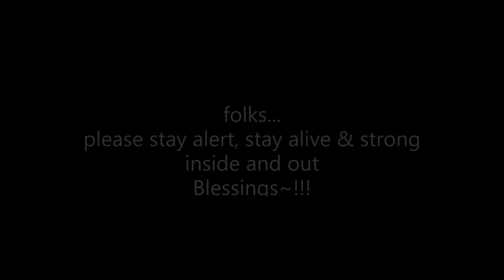abc gma promoting beautified shamanism for real - more breaking news than covid-19 (07282020)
Stay alert, Stay healthy inside & out~!!!